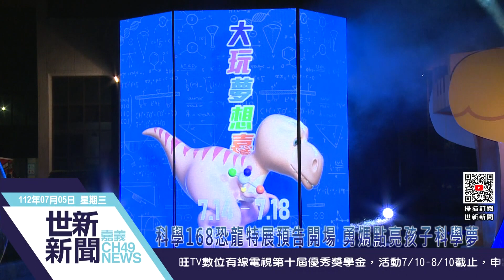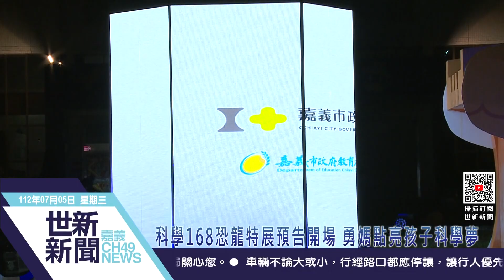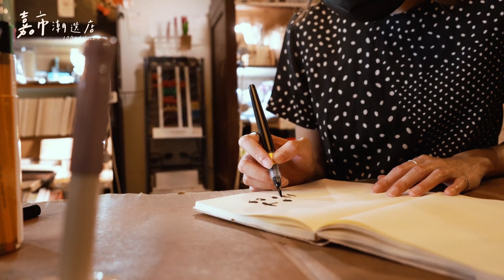世新新聞 科學168恐龍特展預告開場 勇媽點亮孩子科學夢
112年7月5日 (三) 世新新聞

科學168恐龍特展預告開場 勇媽點亮孩子科學夢

放暑假了，市最夯的科普盛事「科學168教育博覽會」14至18 日，將在西區港坪體育館盛大登場！今年以「大玩夢想嘉」為主題，規畫主題特展「恐龍就在你身邊」，讓孩子們透過遊戲持續學習，激發學習潛力。